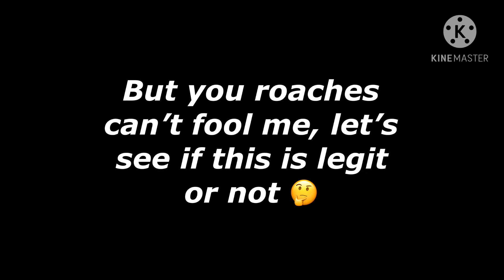How to get RB Battles Championship badge in Island Royale!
𝗙𝗼𝗹𝗹𝗼𝘄 𝗺𝗲 𝗼𝗻 𝗥𝗢𝗕𝗟𝗢𝗫 𝘁𝗼 𝗷𝗼𝗶𝗻 𝗺𝗲 𝗶𝗻 𝗴𝗮𝗺𝗲𝘀 𝗮𝗻𝗱 𝗷𝗼𝗶𝗻 𝗺𝘆 𝗙𝗔𝗡 𝗚𝗥𝗢𝗨𝗣 ✓